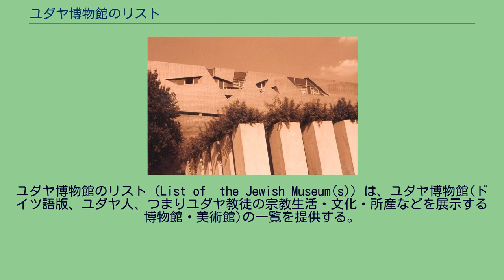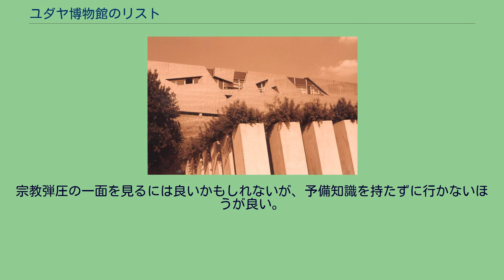ユダヤ博物館のリスト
ユダヤ博物館のリスト（List of　the Jewish Museum(s)）は、ユダヤ博物館(ドイツ語版、ユダヤ人、つまりユダヤ教徒の宗教生活・文化・所産などを展示する博物館・美術館)の一覧を提供する。
　 古いユダヤ教会（シナゴーグ）がユダヤ博物館となっている場合も多いので、「ユダヤ博物館」という銘を打っていなくても、ここでは広くユダヤ人に関連する博物館・美術館を紹介する。
ニューヨーク市の五番街（5th Avenue）と92番通り（92nd Street）の交差点にあり、ウォール街の銀行家で大富豪の邸宅だった。
1908年に創館。
現代美術の企画展でも知られるこの建物は、ユダヤ教の宗教行事器具のコレクションでは世界でも類がないといわれる。
12世紀の木彫りのトーラーのアーク（保管箱）、16世紀のペルシアのシナゴーグのモザイク模様の壁といった大変貴重なコレクションが多数保存されている。
ロンドンのユーストン駅 Euston に近いタヴィストック広場の角にあり、13世紀から今日に至る、英国における様々なユダヤ人の遺品を展示してある。
柱廊庭園 フランクフルト・ゲットー跡地が博物館になっている。
宗教弾圧の一面を見るには良いかもしれないが、予備知識を持たずに行かないほうが良い。